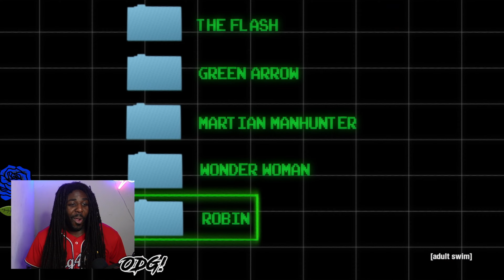IM CRYING LAUGHING | ROBOT CHICKEN : The best of Batman!!